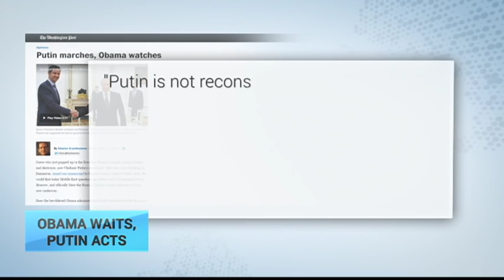'Putin Marches, Obama Watches': Washington Post explains how Putin tries to expand power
Ukraine Today takes a look at an op-ed appearing this week in The Washington Post newspaper. Charles Krauthammer is the author of the 800-word article, which takes Obama to task for failing to stop Russian strongman Putin.